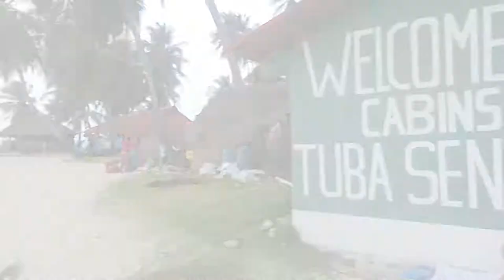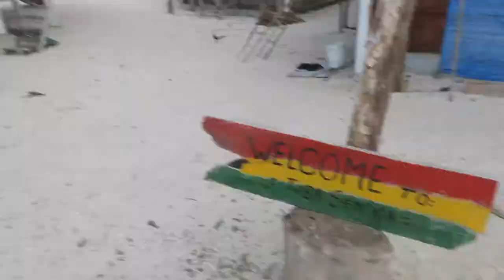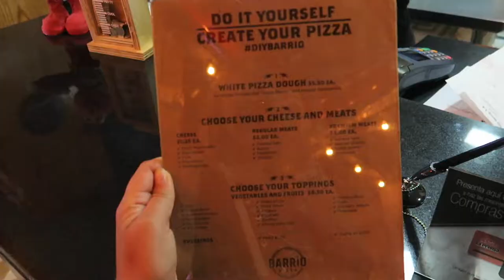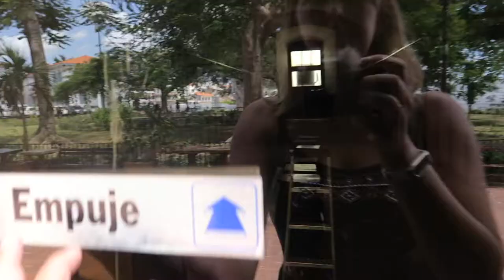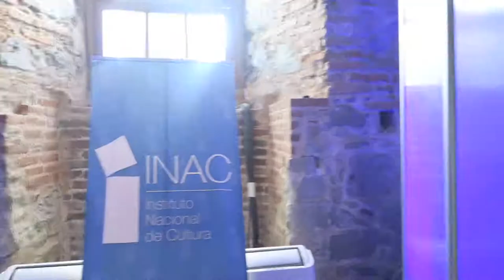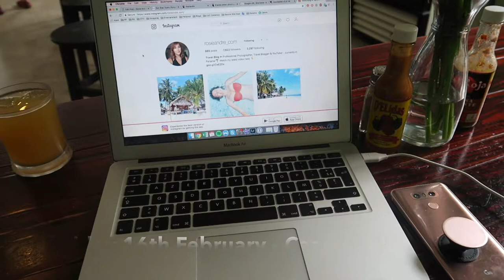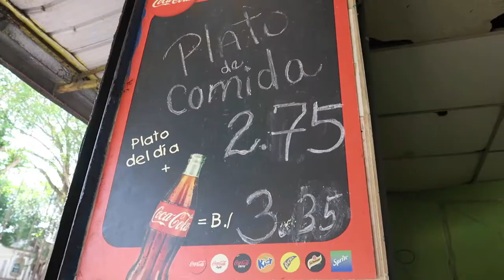SAN BLAS & CASCO VIEJO - Vlog 7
Vlog from the last couple of days in San Blas, then exploring Casco Viejo!

Rosie